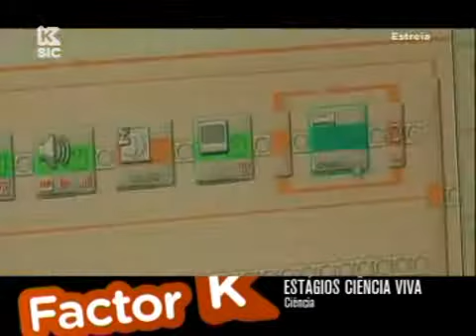Factor K: Estágios Ciência Viva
Reportagem sobre o estágio Oficina Robótica, que decorreu no Instituto de Sistemas e Robótica (Instituto Superior Técnico), em Julho de 2011.